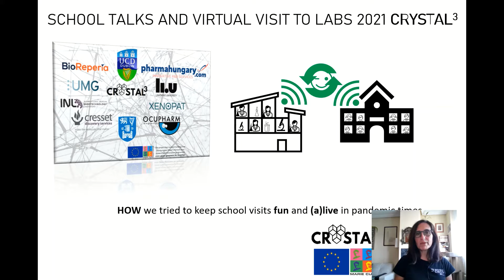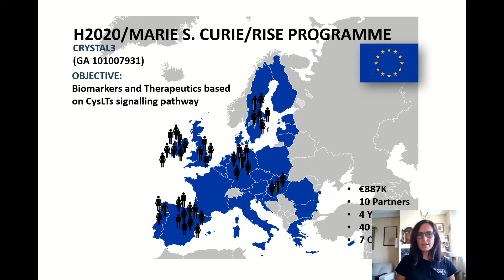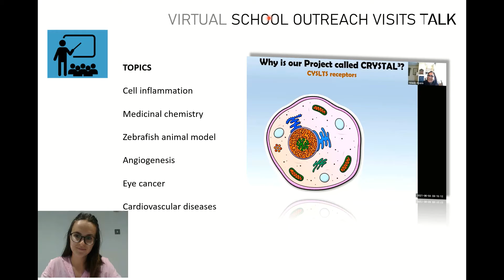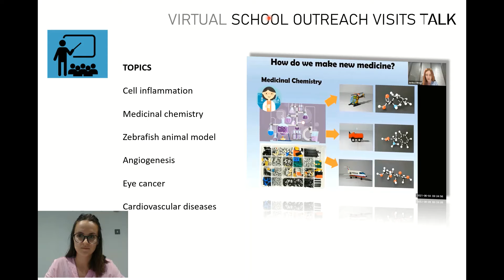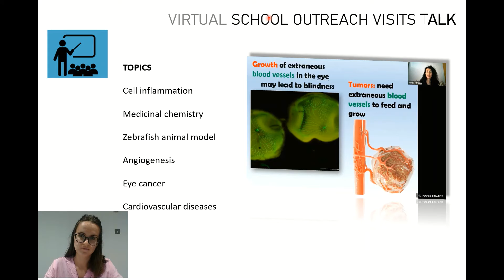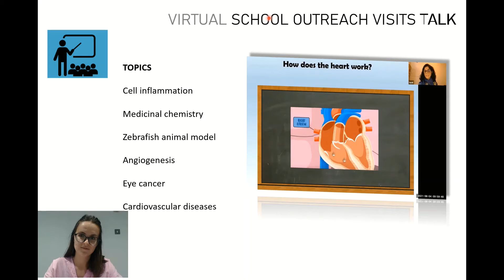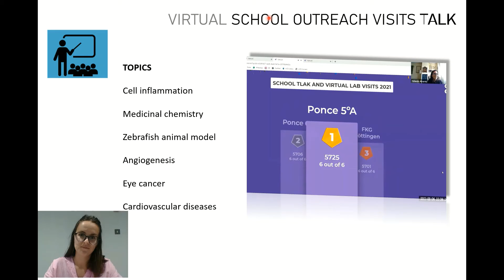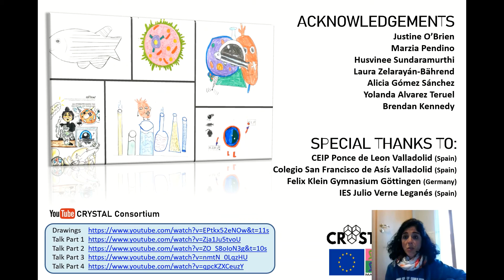Dr Yolande Alvarez - Keeping school outreach visits fun and alive in pandemic times